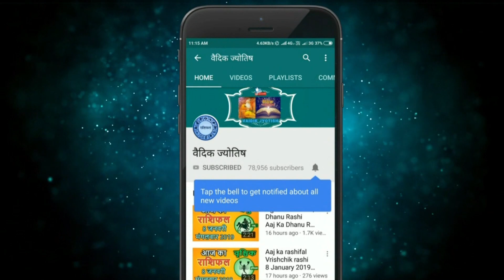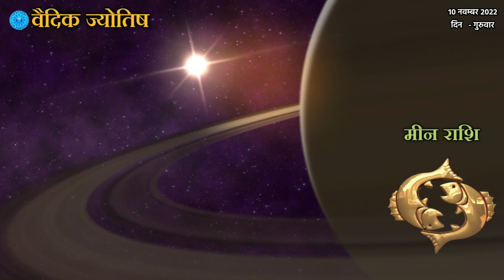मीन राशि 10 नवंबर गुरुवार | Meen Rashi 10 November 2022 | Aaj Ka Meen Rashifal Pisces Horoscope